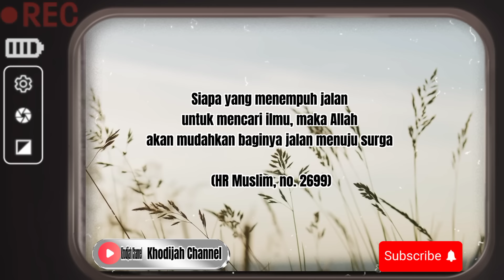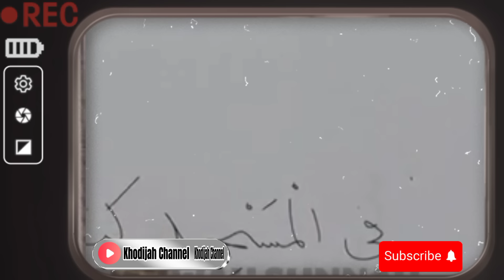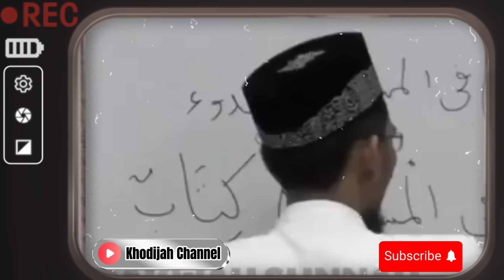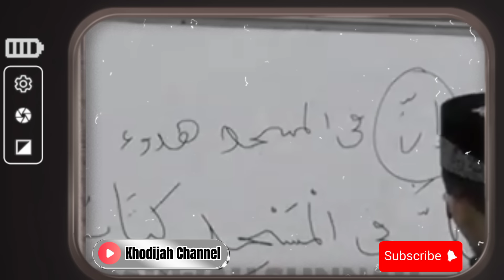SUBHANALLAH‼️INI YANG AKAN ALLAH BERIKAN JIKA HATIMU BENAR BENAR IKHLAS - Ustadz Adi Hidayat Lc,Ma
Selamat datang semua sahabat Khodijah channel semoga kita semua senantiasa diberikan kesehatan,umur yang berkah, rezeki yang berlimpah, usaha yang lancar dan selalu dalam lindungan Allah subhanahu wa ta'ala
Pada video kali ini channel kami akan menyampaikan kajian dari "Ustadz Adi Hidayat LC, MA" tentang

CARA ALLAH MENCINTAI HATI YANG IKHLAS

semoga seluruh ilmu yang disampaikan bermanfaat untuk diamalkan dan dipraktekkan dalam kehidupan sehari-hari dan semoga kita mendapat syafaat ROSULULLAH SAW di hari akhir 🤲

Simak penjelasannya lengkapnya dalam video berikut ini
biasakan untuk tonton video sampai akhir agar tidak salah faham‼️
jazakallahu khayran katsiran 🙏

Jangan lupa MOHON DUKUNGANNYA dengan cara klik LIKE,COMMENT DAN SUBSCRIBE untuk membantu mengembangkan channel ini agar bisa menebar manfaat lebih banyak lagi dan Mudah-mudahan apa yang disampaikan bisa menjadi amal jariyah untuk kita semua

hanan attaki
uah
istighfar 100x
gus baha